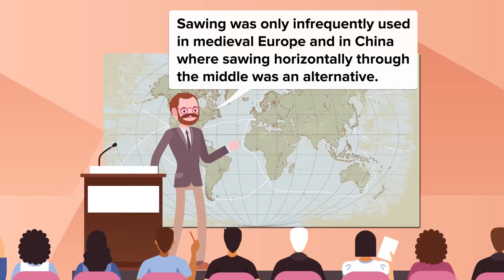Worst Punishments In The History of Mankind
What were the worst punishments in the history?